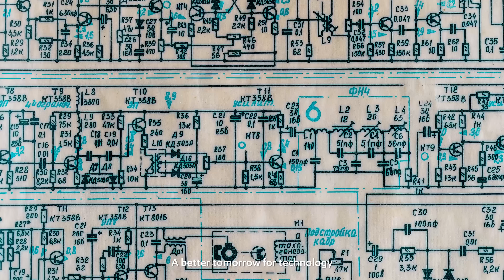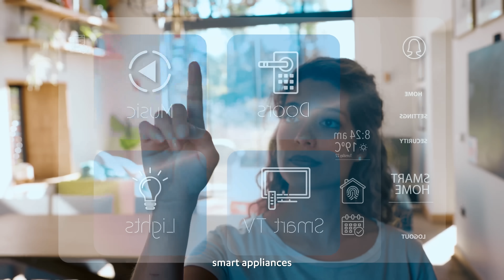Alat | Transforming Global Industries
Alat is transforming global industries and creating a world-class manufacturing hub in Saudi Arabia powered by clean energy to build a better tomorrow.

Our primary goal is to ensure that global companies set up sustainable manufacturing solutions in the Kingdom, benefitting from abundant clean energy resources, the country's unique location and its investments in technology.

Our strategic business sectors include semiconductors, smart devices, smart building, smart appliances, smart health, advanced industrials and next-gen infrastructure.